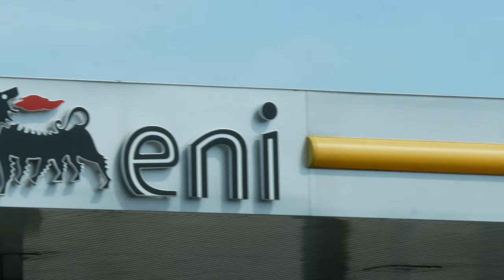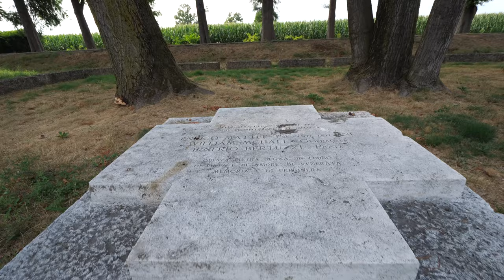Memoriale Enrico Mattei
Storia, colori, suoni ed emozioni entrano in questo tempio a memoria della tragedia del 27 Ottobre 1962 quando esplose in aria il bireattore di Enrico Mattei, un Morane-Saulnier MS.760 Paris. Lui morì insieme al pilota e ad un giornalista.
Pietro Porcinai, il più grande paesaggista italiano, è stato incaricato dall'ENI per commemorare il luogo della morte del suo presidente.
Insieme ad Enrico Mattei muoiono il Comandante Irnerio  Bertuzzi e il giornalista William F. McHane

00:00 Intro
01:52 Paesaggio
02:30 Impianto
04:21 Quote
04:45 Materiali
06:00 Assi
06:50 Conclusioni

Per approfondire l'opera:
Casabella n°815-816

Attrezzatura impiegata:
Camere: Panasonic Lumix DMC-G80, Panasonic Lumix DC-G9

Obiettivo 14-140mm F3.5-5.6: Panasonic Lumix H-FS14140

Obiettivo 8-18 F2.8-4: LEICA Vario Elmarit DG H-E08018

Microfono: Rode VideoMicro

Gimbal: DJI Ronin SC